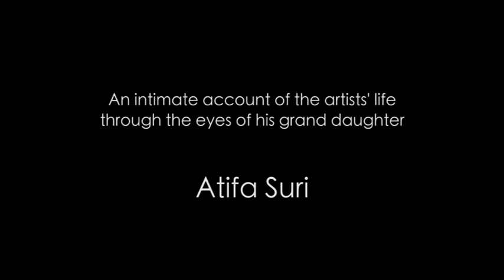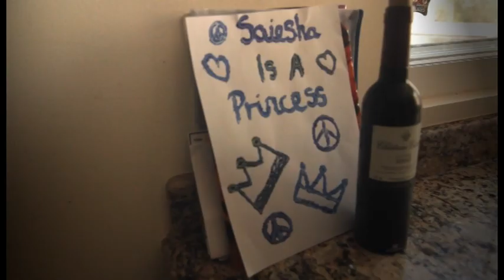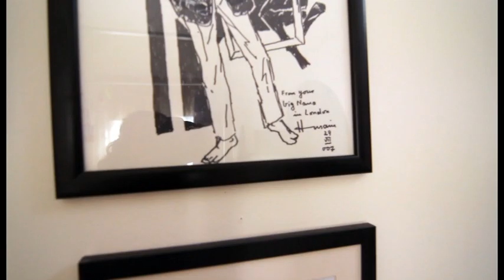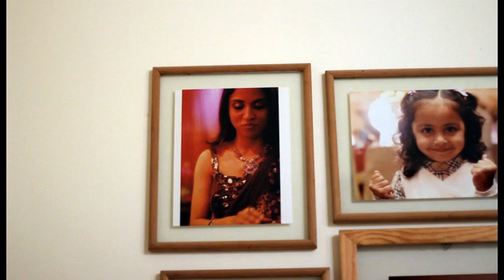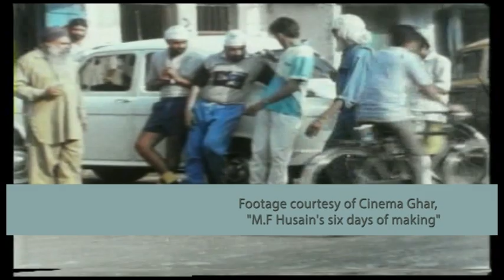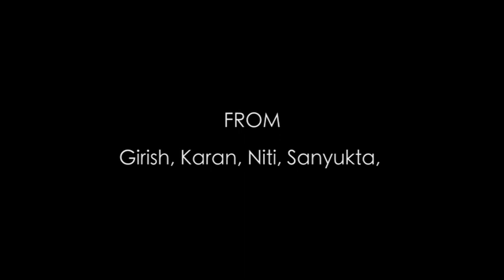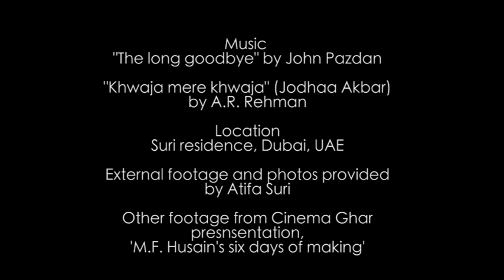MF Husain, a documentary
Maqbool Fida Husain better known as M. F. Husain (17 September 1915 – 9 June 2011), was an Indian painter, regarded as India's most prolific, controversial, and world-renowned artist.
This is his story, told by his great grand daughter, Atifa.